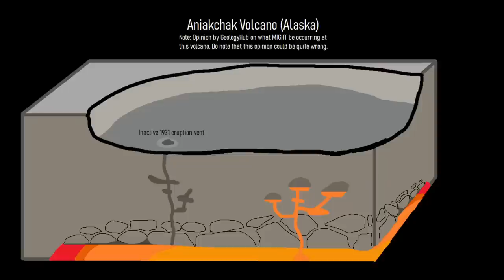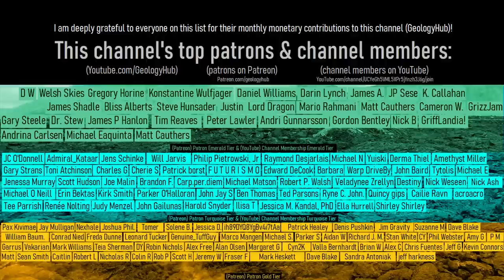This Week in Volcano News; Alert Level Changes in Hawaii & Alaska, Ecuador Earthquakes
The alert level was recent changed at 3 volcanoes in the United States; via 1 volcano in Hawaii & 2 in Alaska. Also, on the border of Ecuador and Colombia an intense earthquake swarm involving thousands of earthquakes is ongoing at a volcano which has not produced a confirmed and undisputed eruption in more than 10,000 years. And, in Alaska, magmatic uplift was likely detected at the Aniakchak volcano which is currently at an alert level of yellow. This video will discuss these stories & list the 43 volcanoes which are actively erupting across the planet.

Thumbnail Photo Credit: Bierma, Ryan, Alaska Volcano Observatory / U.S. Geological Survey, This image was then overlaid with text & GeologyHub made graphics.

Video sources/citations are listed during part of the final 10 seconds at the end of this video. Linked websites from scientific papers or scientific agencies will be posted in a pinned comment by GeologyHub in the comments section below.

0:00 This Week's Top Stories
0:27 Aniakchak Uplift
1:58 Ecuador/Colombia Volcano
3:18 Alaska/Hawaii Volcano Alert Level Decrease
4:00 List of Currently Erupting Volcanoes